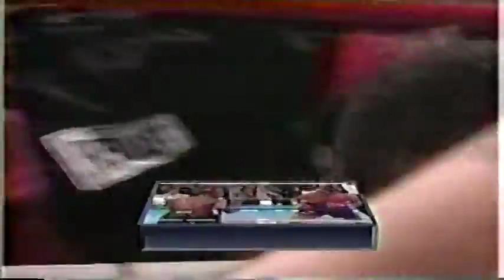Pernell Whitaker vs Gary Jacobs Full Fight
Pernell Whitaker vs Gary Jacobs at 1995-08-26 for WBC Welter title